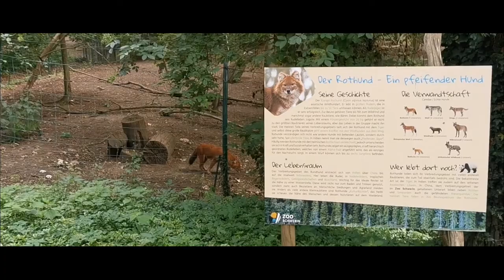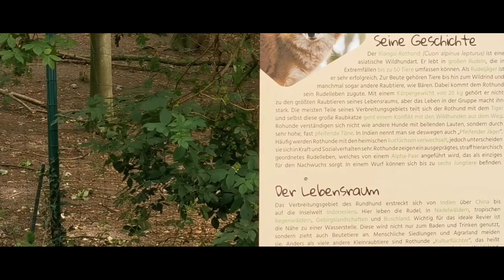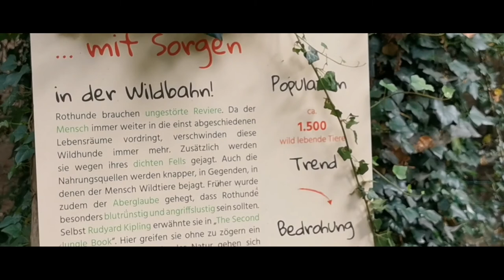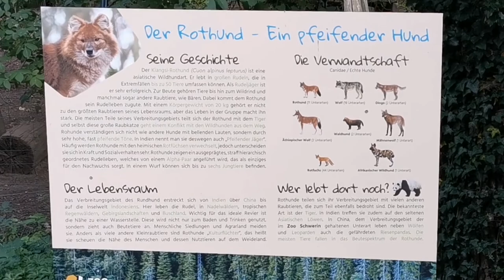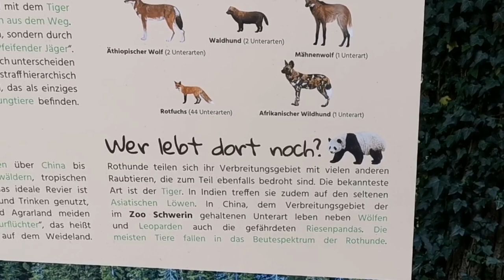Affenausbruch, Wissenswertes über Rothunde & Kostümwechsel im Bärengehege